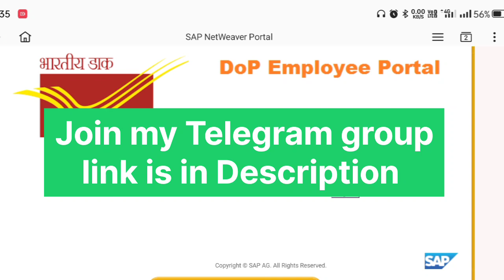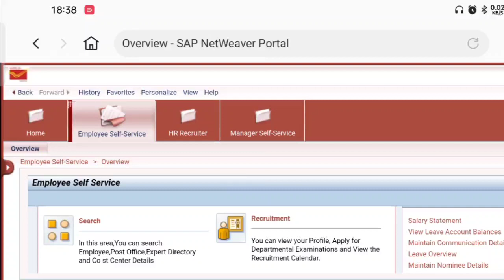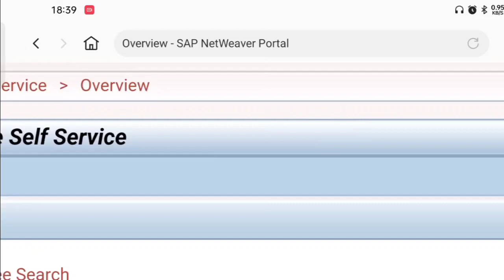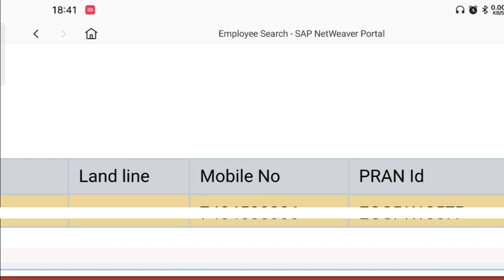Check weather your Mob no. & email update in CSI for rule 38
How to check your Mobile number update in CSI SAP.
Search your ID from mobile number.